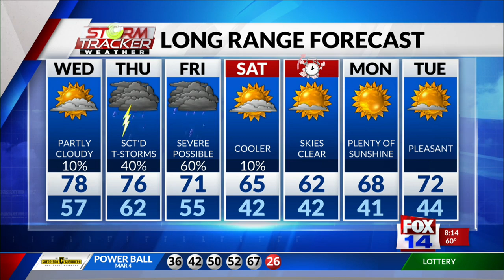Morning Forecast - Wednesday, March 6th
Calm winds and high moisture content will allow areas to see dense fog develop this morning. Today we will see a mixture of sun and clouds as our next storm system begins developing across the great plains. A warm front will pass over tomorrow which will spark up some showers and a few t-storms, but we will have sufficient southerly flow as temperatures and dewpoints begin to rise. A cold front will begin to eject southward and severe t-storms will be possible across the ArkLaMiss on Friday. All modes of severe threats are possible which includes damaging winds, hail and isolated tornadoes. There is also a minor flash flooding threat as well due to saturated soils. Temperatures will cool down this weekend to the mid 60’s for highs as the skies clear out. Dry weather will prevail through the start of next week before more rain chances return by next Wednesday.